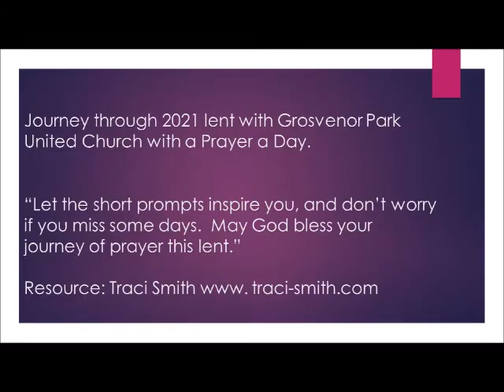March 13, 2021 A Prayer a Day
Journey through 2021 lent with Grosvenor Park United Church with a Prayer a Day.

Join Rev. Nobuko Iwai in a short (less than 1 minute) prayer.

“Let the short prompts inspire you, and don’t worry if you miss some days.  May God bless your journey of prayer this lent.”

Resource: The prayers are taken from, or inspired by Traci Smith.
You may purchase a paper copy of this prayer calendar.

*    Pre-Authorized Remittance (PAR);
*    Cheques sent to 407 Cumberland Ave. South, Saskatoon, SK S7H 2L3;